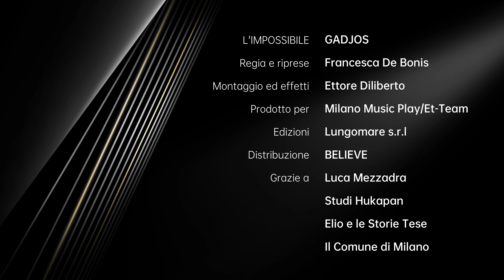GADJOS - L'Impossibile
Video clip del singolo L'Impossibile dei Gadjos.

Luca Raguseo - voce
Bianca Lovero - chitarra
Vito Nicola Lacerenza - batteria
Giuseppe JayJay Inchingolo - basso

Prodotto, mixato e masterizzato da ET-Team Produzioni Discografiche
Acquisizioni presso Studi Hukapan
Video realizzato da Francesca De Bonis e Ettore Diliberto
Edito da Lungomare SRL di Vittorio Costa
Distribuito da Believe Music